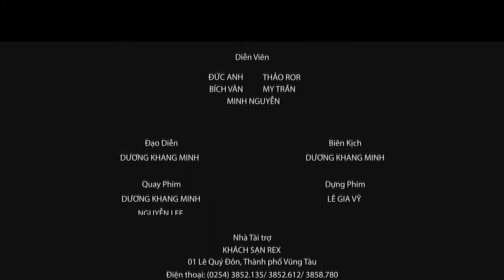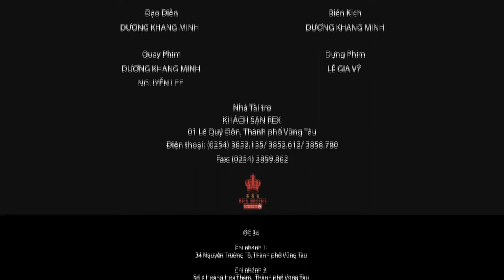[Official] Góc nhỏ tháng 3 - Team media 360hot 😘😘😘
🎥 Clip dành tặng tất cả các chị em phụ nữ nhân dịp ngày mùng 8/3 sắp tới, xin cám ơn mọi người đã ủng hộ :)

👫 Với sự tham gia của: Đức Anh, Minh Nguyễn, Thảo Ror, My Tran, Bích Vân, Minh Minh, Thái Ngân, Bảo Ren, Hiệp Râu và một số diễn viên khác.

📚 Biên kịch: Dương Khang Minh - Tùng Lâm
📽 Quay phim: Dương Khang Minh -  Nguyễn Lee - Lê Nam - Tùng Lâm
🗣 Đạo diễn: Dương Khang Minh
📹 Dựng Phim: Lê Gia Vỹ

🏢 Nhà tài trợ: Khách sạn Rex
01 Lê Quý Đôn, Thành phố Vũng Tàu, Việt Nam.

🏢 Nhà tài trợ: ỐC 34
Chi nhánh 1: 34 Nguyễn Trường Tộ, Tp. Vũng Tàu.
Chi nhánh 2: số 2 Hoàng Hoa Thám, Tp. Vũng Tàu.
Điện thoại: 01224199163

🏢 Nhà tài trợ: Anhshop - Thanh Lý Hàng Tốt
Số 8 đường 3/2, Tp. Vũng Tàu

Happy women day, chúc một nửa kia của thế giới luôn xinh đẹp rạng ngời, vui vẻ và hạnh phúc với một nửa còn lại của mình!!!
                       360hot.vn Channel Tổng Hợp
                       360hot Ren Channel